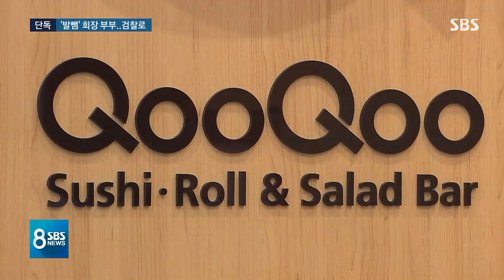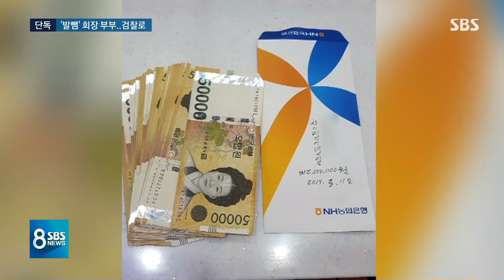[단독] 쿠우쿠우 회장 부부 16억 횡령 기소의견 송치 / SBS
지난해 말 외식업체 쿠우쿠우 경영진의 횡령과 갑질 의혹을 단독으로 전해드렸습니다. 협력업체와 가맹점주들이 피해를 호소했는데, 경찰 수사 결과 회장 부부가 실제로 16억 원 넘는 부당이득을 챙긴 것으로 파악됐습니다.
안희재 기자가 단독 보도합니다.